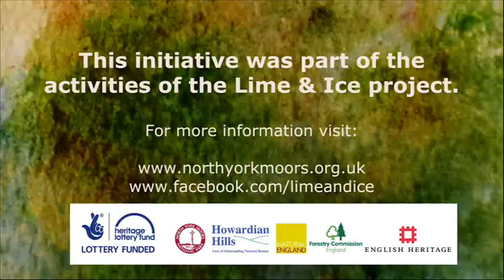Children on the Trail of Lime and Ice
See the work done by the wonderful children of St Hilda's, St Benedict's and Hovingham Primary Schools.